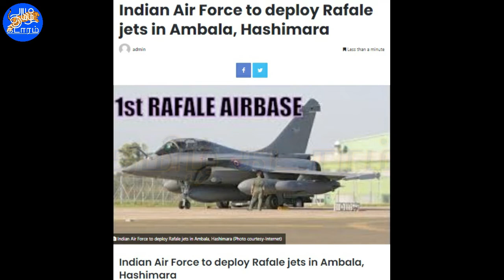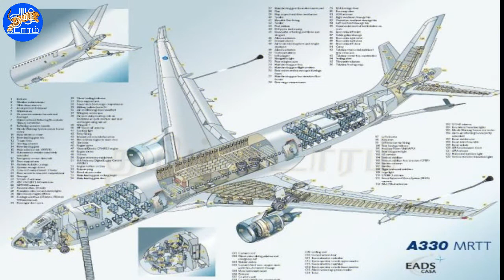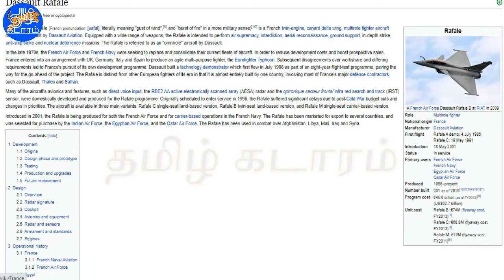Rafale Fighter Jets in Tamil | Indian Airforce | சீனா புதிய எதிரி | Biggest Dam | Three Gorges Dam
The Rafale aircraft will cover a distance of nearly 7,000 km from France to India with air-to-air refuelling and had a single stop at the French airbase in the United Arab Emirates (UAE). "Delivery of ten aircraft has been completed on schedule. Five will stay back in France for training Mission.